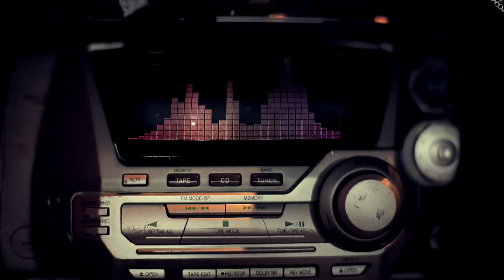Art vs. Science - "Magic Fountain" Art vs. Science Music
- Art vs. Science - "Magic Fountain" - Like this video? Come see thousands more at the Net's biggest, uncensored, completely d.i.y. punk, hardcore, indie and alternative music video site, BlankTV.com! We've got News, Games, Contests and the stuff that we can't show on YouTube! Free! Uncensored! Triggered! BlankTV.com!